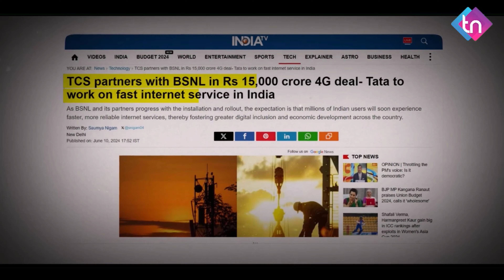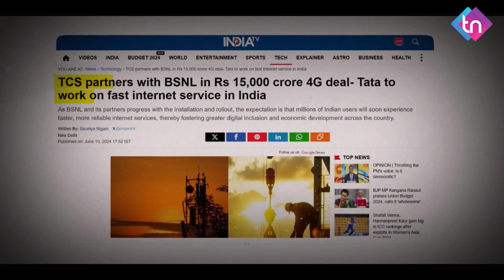BSNL 4G Launch Delayed Again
BSNL 4G Launch Delayed Again. In this video you will watch how bsnl 4g launch delayed from time to time. Never-ending 4G woes for India's BSNL. The launch of BSNL's 4G network is delayed yet again, which may limit its ability to retain customers leaving private telcos.

TELECOM NEWS